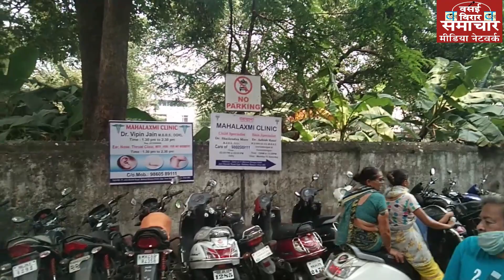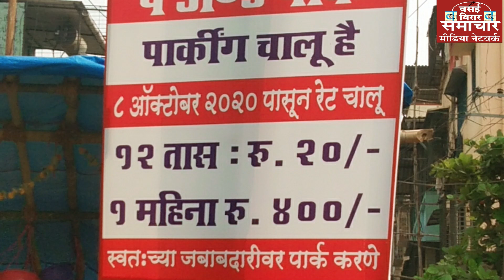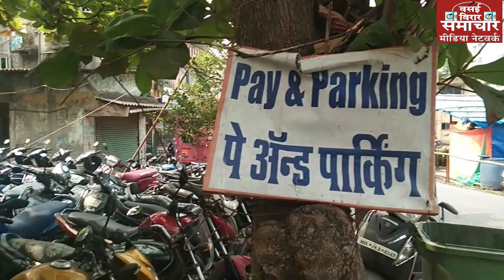अवैध पार्किंग को लेकर जैन मंदिर रोड के निवासी परेशान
महानगर पालिका ने बंद कर दी अपनी आंखें, जनता की परेशानी से कोई लेना-देना नहीं